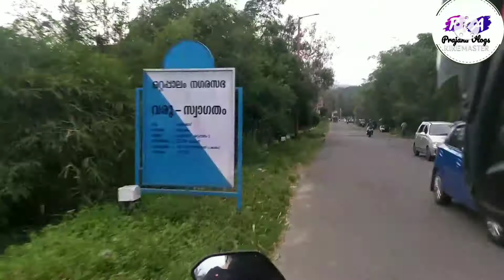Mayannoor palam/ bharathapuzha / Vlog/ Palakkad/മയന്നൂർ പാലവും ഭാരതപ്പുഴയും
Mayannoor palam/ bharathapuzha